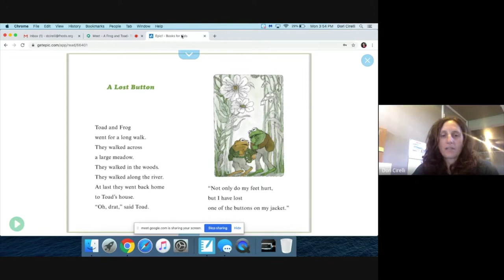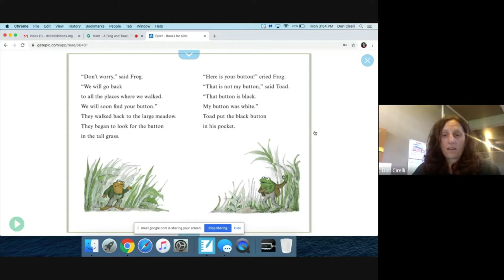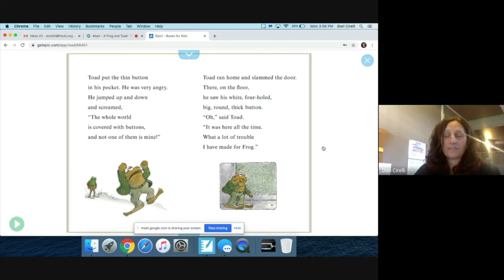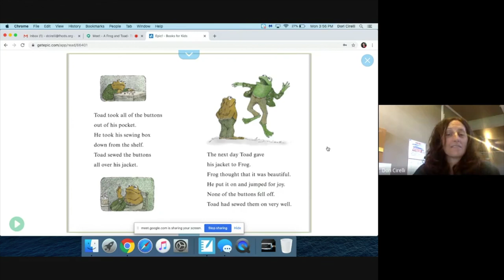Ms. Cirelli reads "Frog and Toad: A Lost Button"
Far Hills Country Day School Grade 1 Teacher Ms. Cirelli reads "Frog and Toad: A Lost Button" written and illustrated by Arnold Lobel. This story is appropriate for children in Preschool–Grade 2.